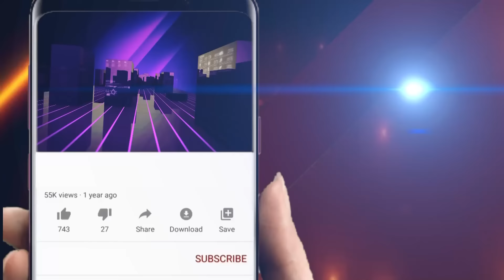ଲୋକେ କହୁଛନ୍ତି ଫାଟିଗଲା ଶଙ୍ଖ ! ।।OdishaHalchal